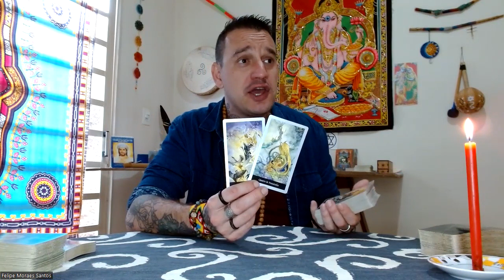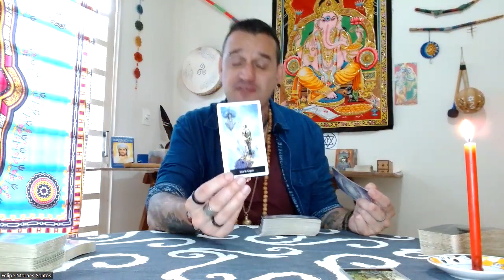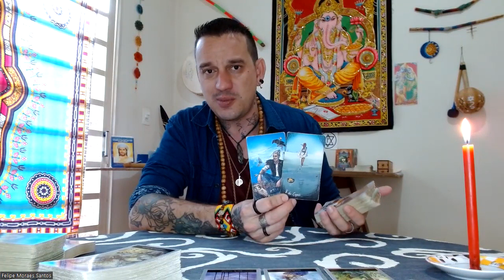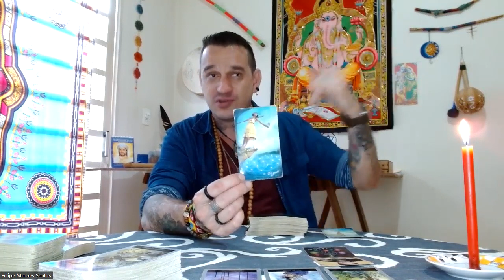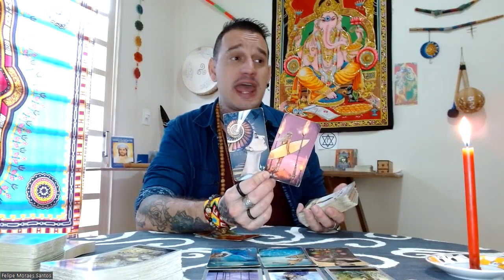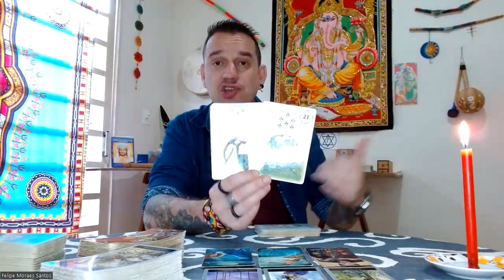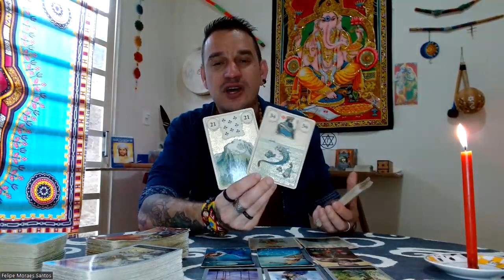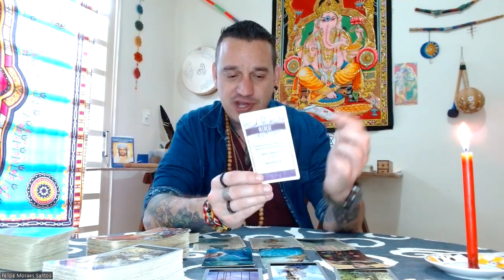♋CÂNCER -🦅🌻UM SALTO DE FÉ QUE LEVA VOCÊ A AUTO REALIZAÇÃO🦋É O FIM DAS DORES E TRISTEZAS!❤️🍀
Namastê💓🙏